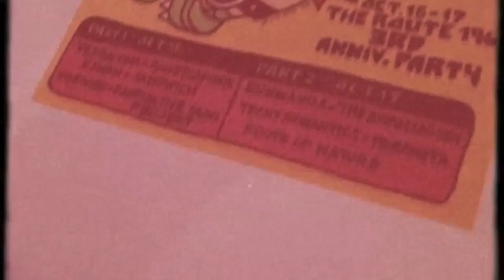KISS MARIO MUNNY